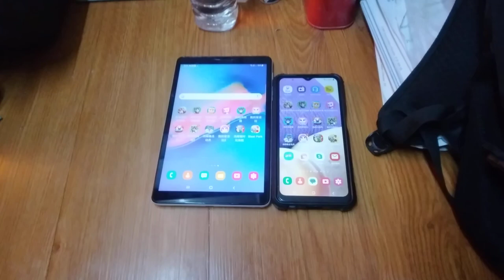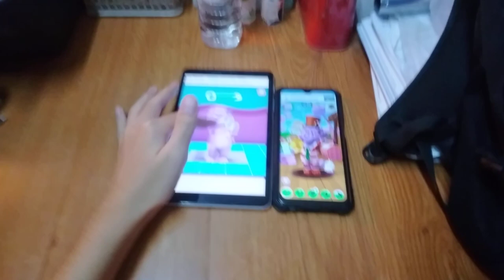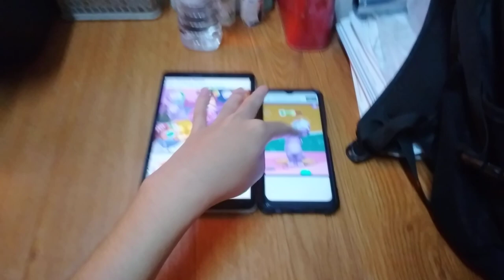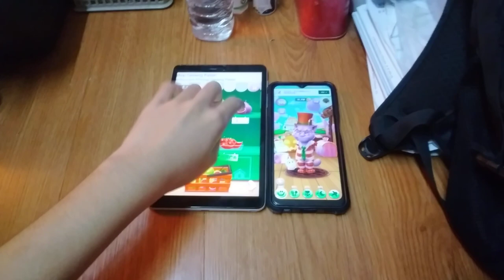My Talking Tom 2 Echo 19208